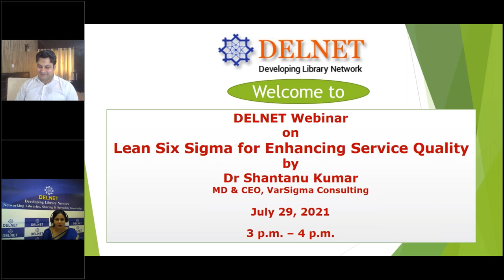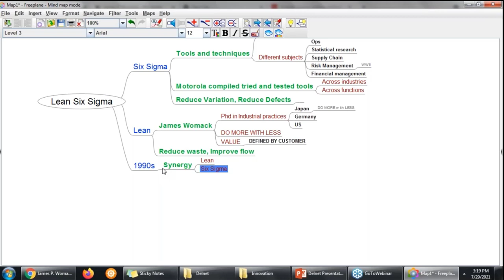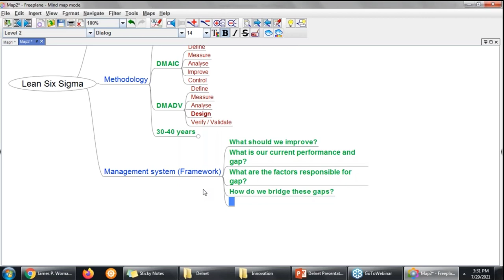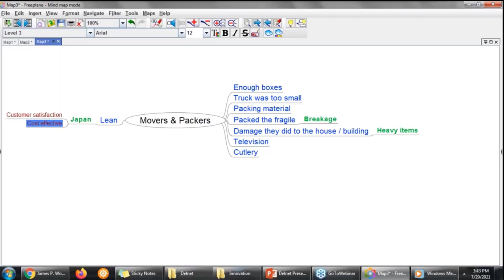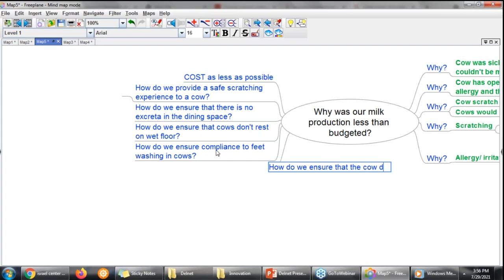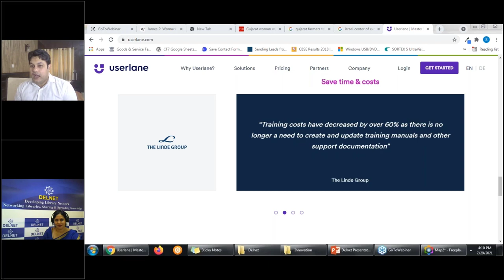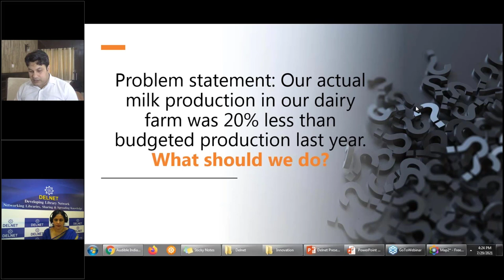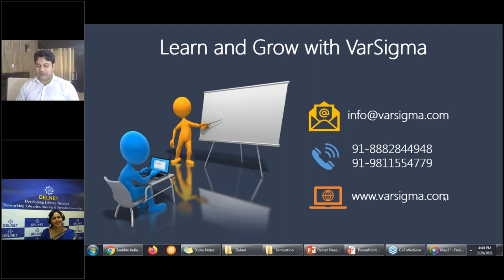Delnet & VarSigma collaboration webinar - Introduction to Lean Six Sigma by Dr. Shantanu Kumar.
Get started with Lean Six Sigma Green Belt training and certification

DELNET is collaborating with VarSigma to improve service quality in libraries across colleges and universities. In the first phase, VarSigma is assisting DELNET raise awareness on universal applicability of Lean Six Sigma tools.

DELNET provides access to the largest Digital Library Resources in South Asia.It is supported by the National Informatics Centre, Department of Information Technology, Ministry of Communications and Information Technology, Government of India.